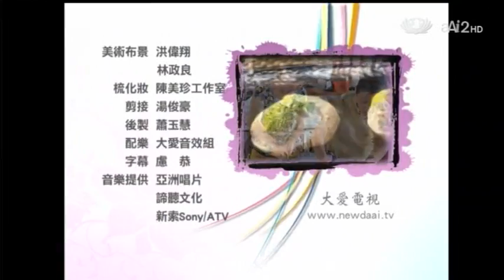20121221《現代心素派》香積料理--白玉芝麻香、午后品香茗 (林麗珍)